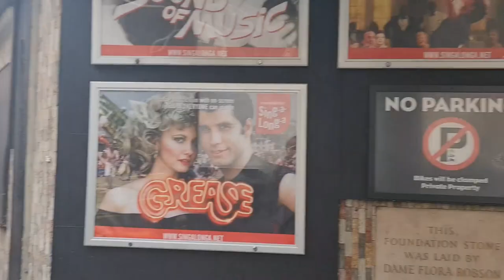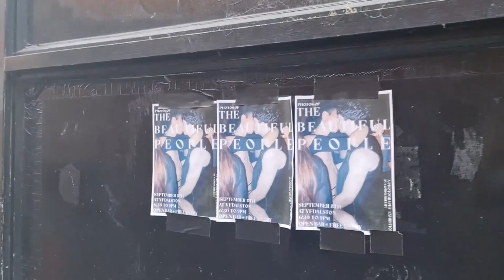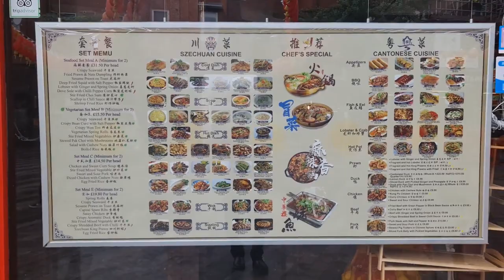2022 09 08 ore 08 24 46 Londra 2 (London city)